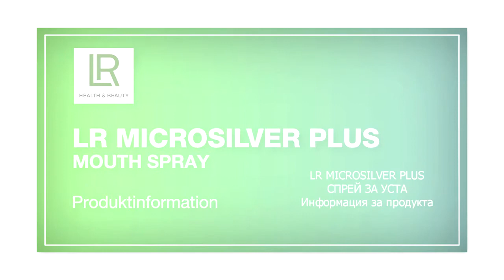LR MICROSILVER PLUS СПРЕЙ ЗА УСТА др Раймунд Лирхамер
ЗА СТАРТ НА ВАШИЯТ УСПЕХ  СЕ СВЪРЖЕТЕ С ЧОВЕКА, КОЙТО ВИ ИЗПРАТИ ТОВА ВИДЕО ИЛИ ДИРЕКТНО С НАС ЧРЕЗ ПОСОЧЕНИТЕ КАНАЛИ: